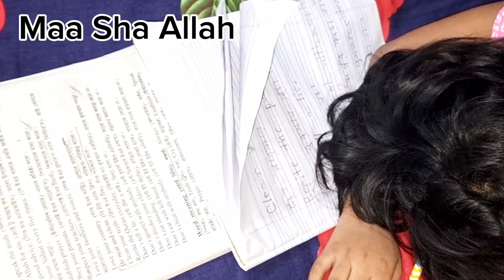সন্তানের সব আবদারের যায়গা তার বাবা মা।।মেয়ের করা আবদারে আজকের মজাদার নাশতা।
আসসালামু আলাইকুম।। সবাইকে স্বাগতম জানাচ্ছি আরও একটি নতুন ভিডিও দেখার জন্য।।  আমরা বাবা মায়েরা সন্তানের ছোট বড় যে কোন ইচ্ছে পূরন করতে পারলে লাখ টাকার খুশি হই।আজকের ভিডিওতে খুব সহজে ডাল পুরি বানানো শিখাবো ইনশাআল্লাহ।।বাসায় চেষ্টা করে দেখতে পারেন খেতে কিন্তুু দারুণ লাগে।
আমার ভিডিও দেখে যদি একটুও ভালো লাগে।